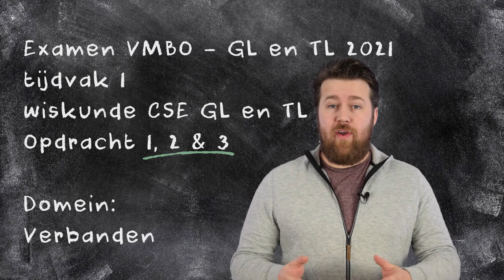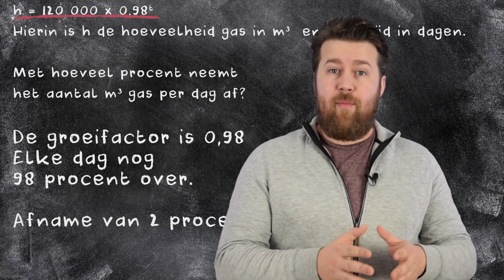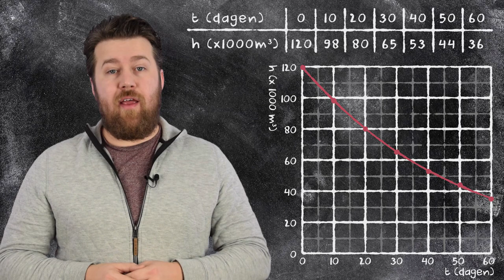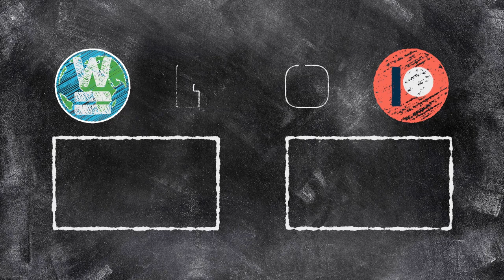Examen wiskunde - GL/TL 2021 - Opdracht 1, 2 & 3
In deze video nemen we de eerste drie opdrachten uit het wiskunde examen GL/TL 2021 - eerste tijdvak door.

00:00 Intro
00:17 Opdracht 1, introductie
00:44 Opdracht 1, uitwerking
01:13 Opdracht 2, introductie
01:41 Opdracht 2, tabel
02:03 Opdracht 2, grafiek
02:32 Opdracht 2, puntenverdeling
02:46 Opdracht 3, introductie en uitwerking
03:32 Opdracht 3, puntenverdeling
03:45 Outro